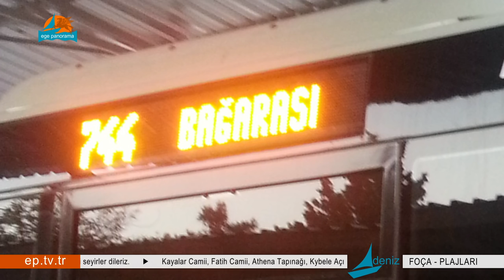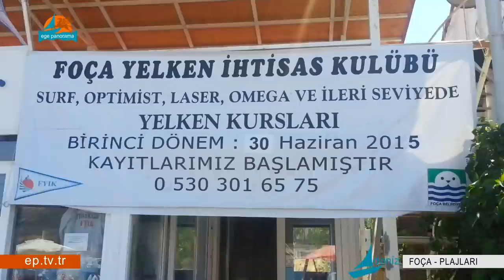Foça Plajları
İzmir ilinin 70 Km. kuzeyindeki sahil ilçesi Foça'ya özel aracınızla İzmir - Çanakkale yolundan ve ya toplu taşıma araçlarıyla Cuma Ovası - Aliağa İzban (hızlandırılmış tren) hattından ulaşabilirsiniz.
   İzmir'in her hangi bir noktasından metro ile Hilal ve ya Halkapınar aktarma istasyonuna gelip İzban Aliağa yönünde yolculuğunuza başlayabilirsiniz. Hatundere istasyonunda inerek sizi bekleyen 744 numaralı Bağarası aktarma otobüsüne bindikten sonra son durakta inip Foça merkezine ulaşırsınız.
Şimdi denize girebilmek için oldukça geniş bir alan sizi bekliyor olacak.